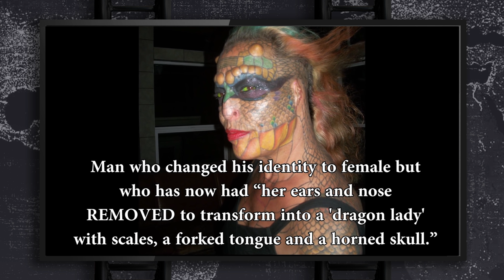From Trans Man, To Dragon Lady, To Cat Girl